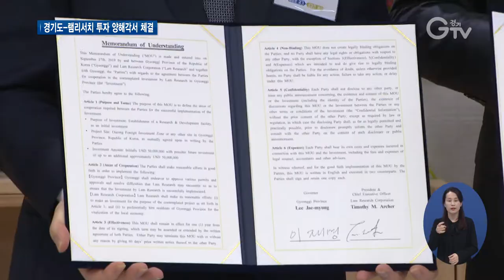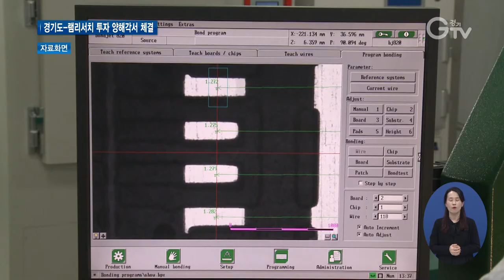경기도에 ‘한국테크놀로지센터’ 설립 추진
[앵커멘트] 경기도가 세계적인 반도체장비 기업인 램리서치와 손을 잡고 반도체 제조공정의 핵심장비를 개발하는 가칭 ‘한국테크놀로지센터’ 설립을 추진합니다. 일본의 수출규제 강화 속에서 세워지는 ‘한국테크놀로지센터’는 국내 반도체장비 국산화율을 높이는 데 크게 기여할 전망입니다. 구영슬 기자가 취재했습니다.

[리포트]
경기도가 반도체 장비 기업인 램리서치와 가칭 ‘한국테크놀로지센터’ 설립 투자양해각서를 체결했습니다.

‘램리서치’는 반도체 업계에 혁신적인 웨이퍼 제조장비 및 서비스를 공급하는 세계적인 기업입니다.

‘한국테크놀로지센터’에 드는 초기투자액만 약 6백억 원 규모.

반도체 제조공정의 핵심장비를 개발합니다.

설립되면 경기도는 삼성전자와 SK하이닉스가 같이 이어지는 세계 최대 규모의 반도체 클러스터를 보유한, 그야말로 반도체 생태계의 중심으로 자리매김할 전망입니다.

300개가 넘는 신규 일자리도 창출될 것으로 보입니다.

특히, 반도체 장비 현지화를 촉진해 국내 반도체 장비 국산화율을 크게 높일 것으로 기대됩니다.

“국산화 비율을 높이고 현지화 비율을 높이는 것은 경기도 경제에서, 그리고 또 대한민국 경제에서도 매우 중요한 과제라고 할 수 있습니다. 램리서치의 경기도 투자 결정은 경기도 입장에서도, 대한민국 입장에서도 매우 환영할 일입니다.”

[녹취] 티모시 M. 아처 / 램리서치 코퍼레이션 CEO
“경기도에는 한국의 반도체 관련 기업들의 약 65%가 입주해있는 것으로 알고 있습니다. 그런 면에서 저희 램리서치가 한 부분이 된 것에 대해 매우 기쁘게 생각합니다.”

국내 반도체 장비 관련 업계에서도 긍정적인 반응입니다.

[인터뷰] 반도체 장비 부품 제조업체 대표(음성변조)
"(한국테크놀로지)센터를 설립하면 어떻게 보면 지금이 기회가 될 수도 있고 (반도체) 부품 국산화를 하면 팔 수 있는 시장이 커질 수도 있고…"

도는 전담조직을 구성하고, 한국테크놀로지센터 설립에 대한 다양한 인허가 사항 지원에 힘쓸 방침입니다.